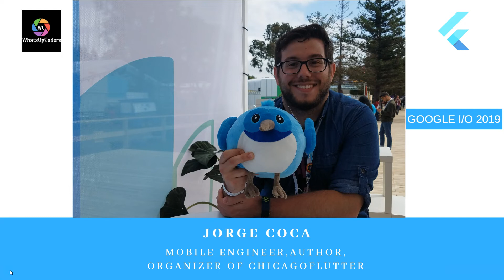Flutter Developer Interview, Google I/O 2019 - Jorge Coca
Jorge Coca - Mobile Engineer, Author, Organizer of Chicagoflutter

An interesting interview from an experienced Flutter Developer. Jorge talks about State Management, the importance of Testing and details of his book "Dart 2 In Action".

You can connect with Jorge using one of the channels listed below.